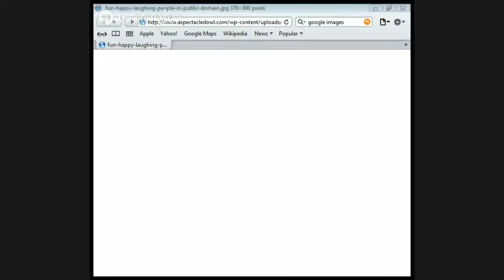Evil and Suffering Jason Burns